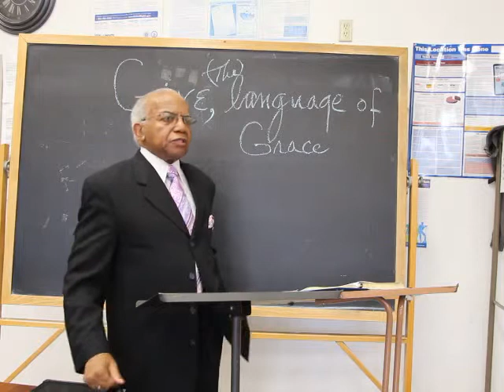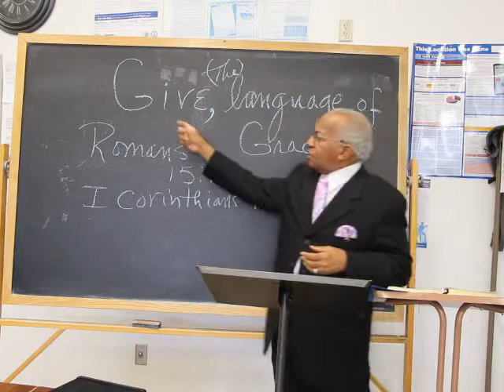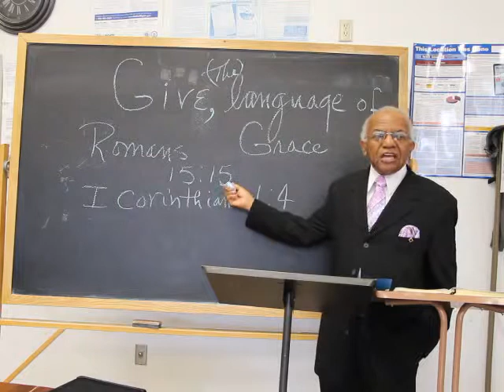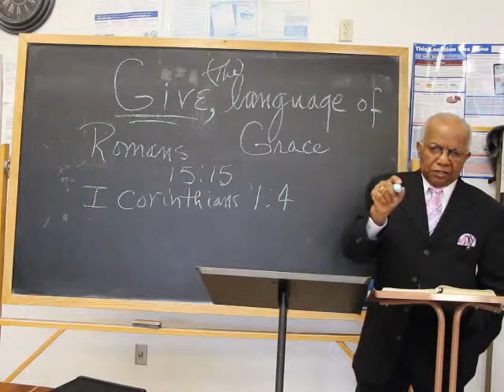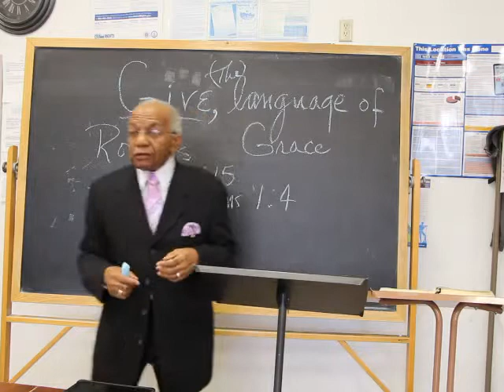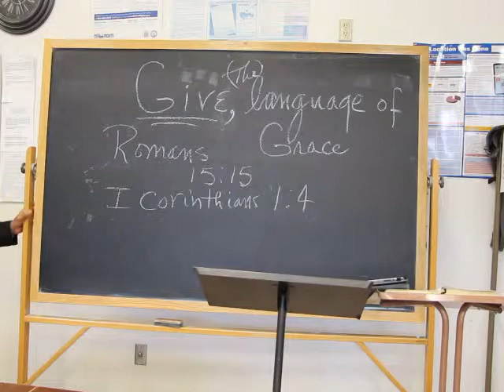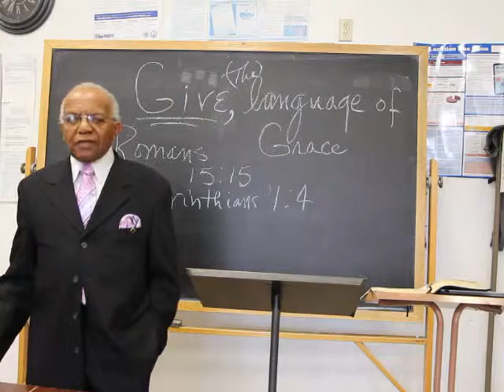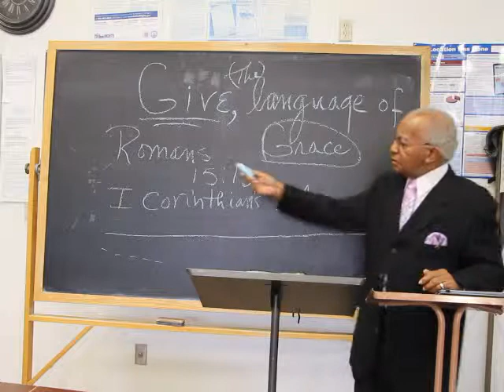Clarence Matthews - Church Of Christ - Grace - December 13, 2015